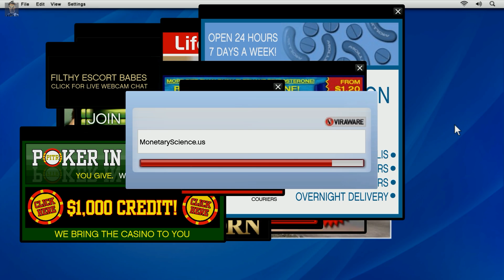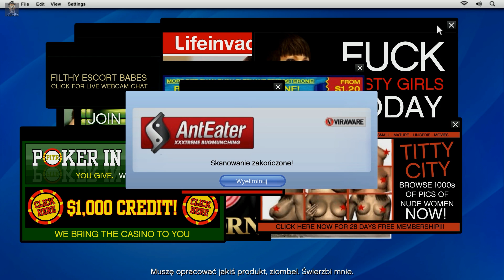"Grand Theft Auto V" #16 Zaproszenie od przyjaciela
Kolejna odsłona bestsellerowej gangsterskiej serii studia Rockstar North, rozgrywająca się w olbrzymim, otwartym świecie miasta Los Santos oraz w jego okolicach, wzorowanych na krajobrazach Los Angeles oraz południowej Kalifornii. Twórcy rozbudowali tytuł pod względem fabuły i jej bohaterów, dodali wiele nowych elementów rozgrywki, a także sprawili, że świat gry zaczął naprawdę żyć własnym życiem.